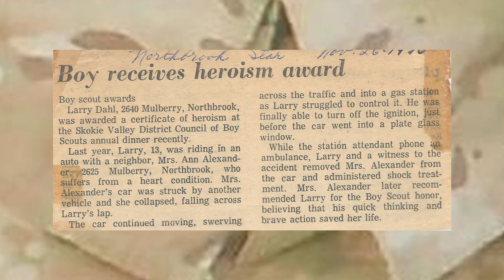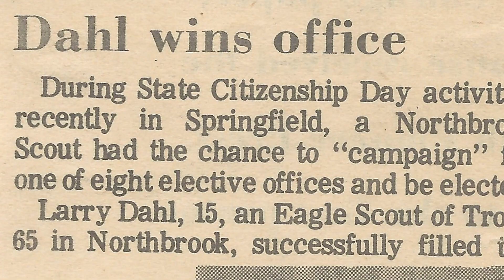2013 JAMBOREE Col Lawrence Dahl from the closing show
The stadium closing show video for Col Lawrence Dahl at the 2013 National Scout Jamboree.